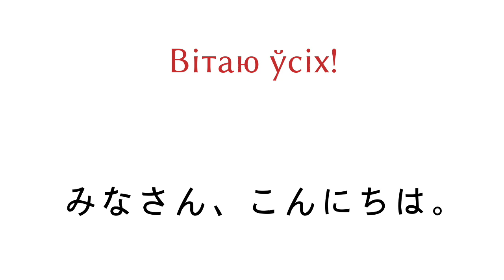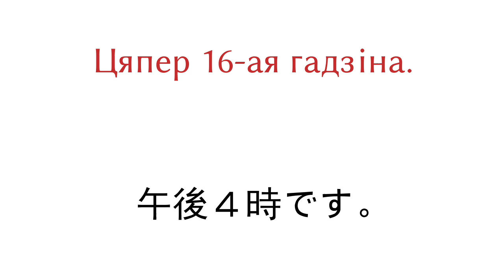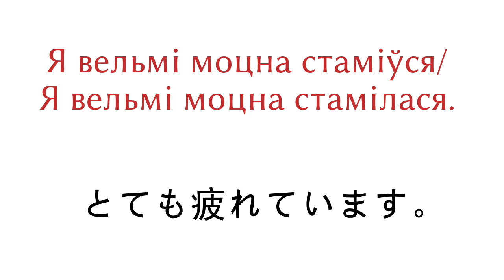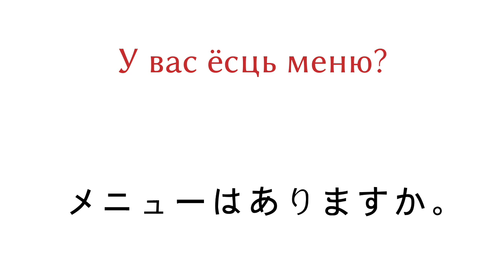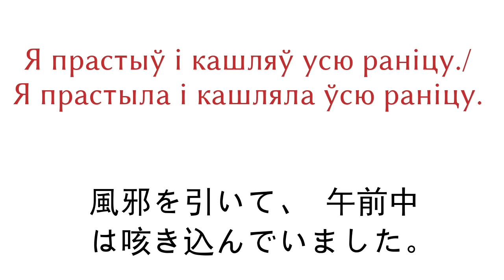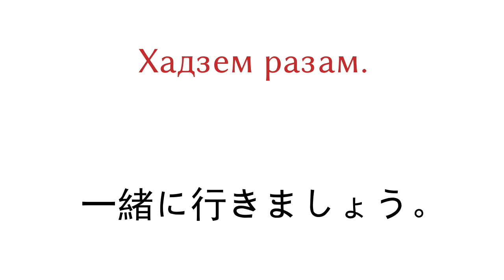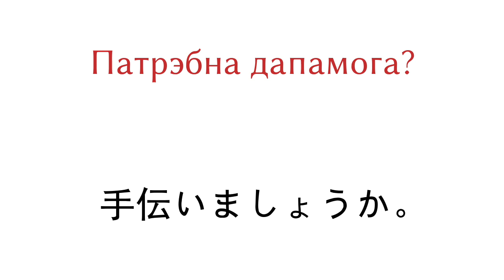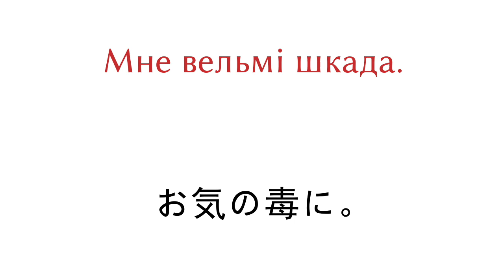200フレーズ - ベラルーシ語 - 日本語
200フレーズ - ベラルーシ語 - 日本語